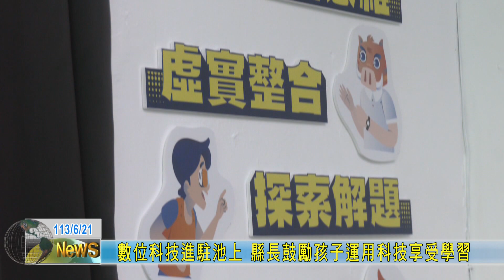20240621 數位科技進駐池上 縣長鼓勵孩子運用科技享受學習